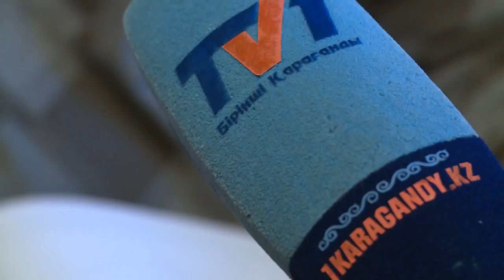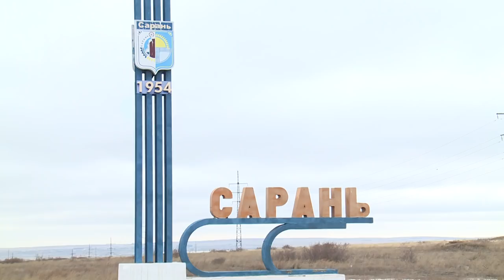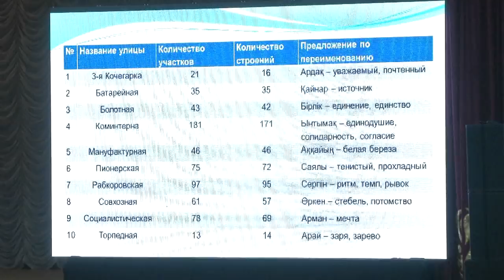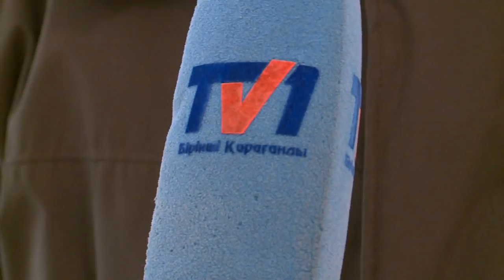12/11/2018 - Бірінші Қарағанды телеарнасының жаңалықтары